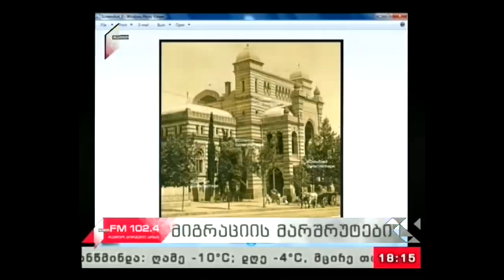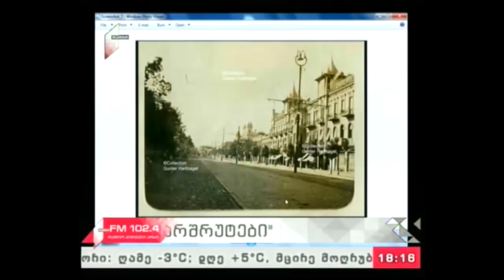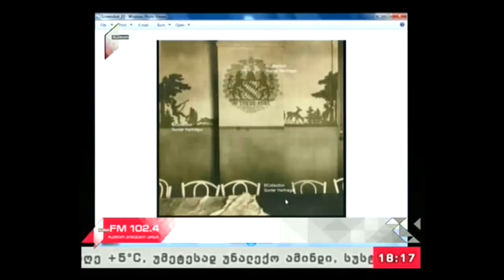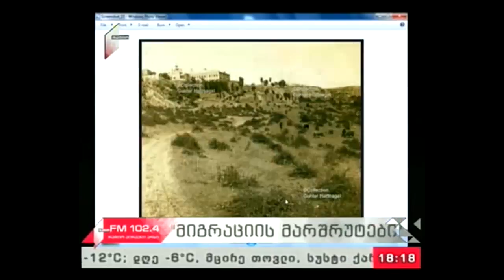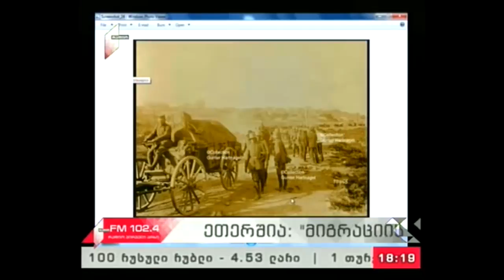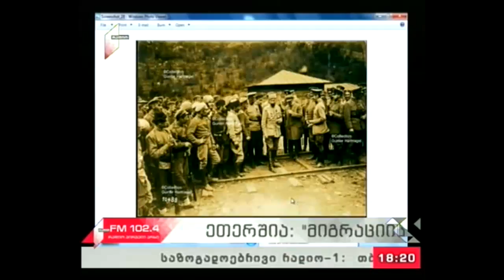"მიგრაციის მარშრუტები" 16.01.18 საქართველოს დემოკრატიული რესპუბლიკის ისტორიული ფაქტები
სტუდიაში - პროფესორი ოთარ ჯანელიძე
სატელეფონო ჩართვა საფრანგეთიდან - გიორგი მამულია; გერმანიიდან - გიორგი ასტამაძე
წამყვანი- ია მახარაძე; ავტორი - ნანა ლომიძე